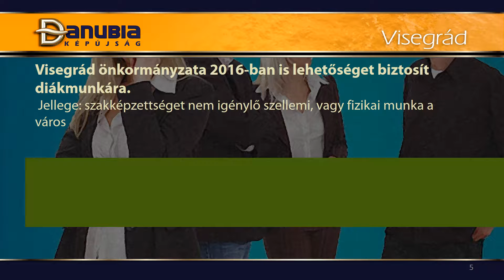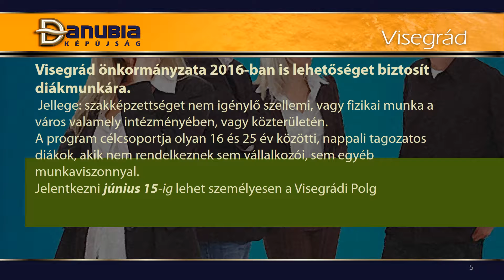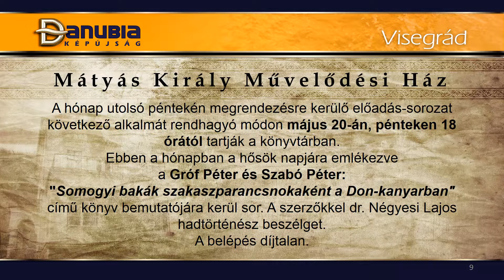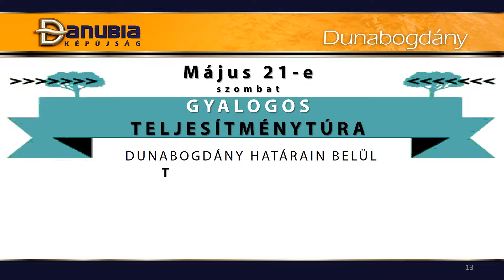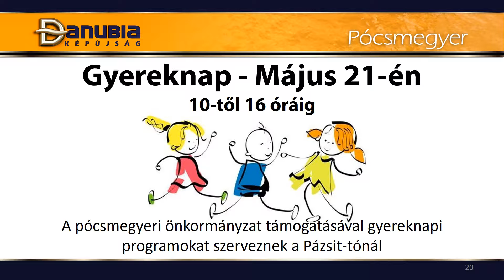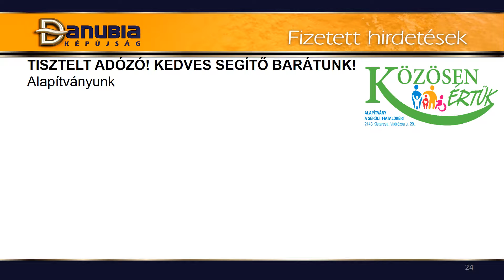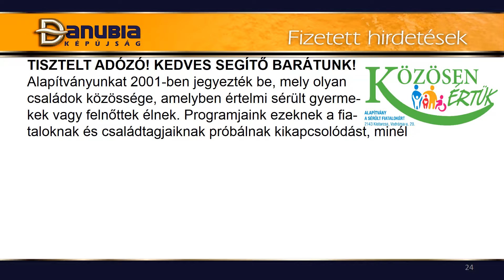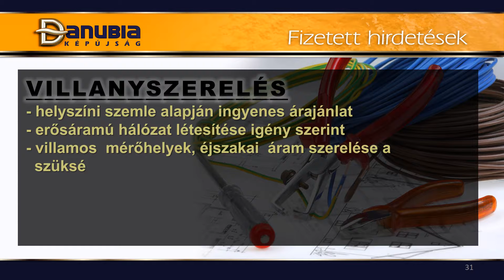Danubia Képújság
2016. május 13.